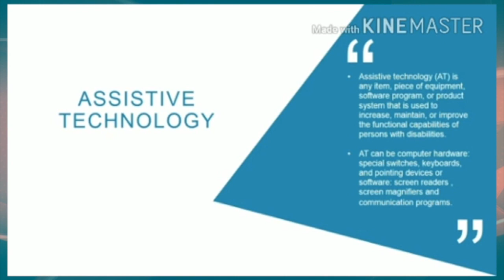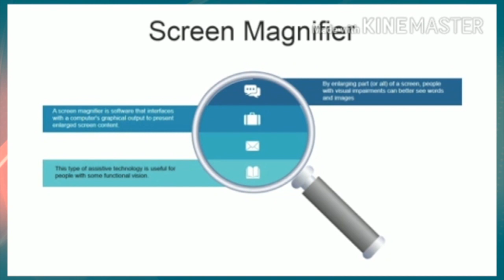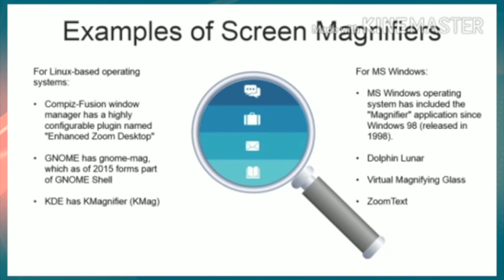Introduction to Different Assistive Technologies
Presented by: Mr. Rupam Dutta, Manager, MIS & Data Analysis, ICICI
Edited by: Mr. Hemprokash Mout, KKHSOU
Coordinator: Dr. Devajani Duarah, KKHSOU
Produced by: EMPC, KKHSOU